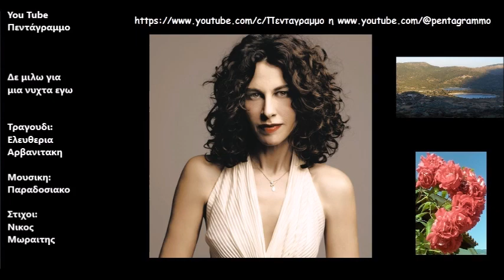Δε μιλω για μια νυχτα εγω